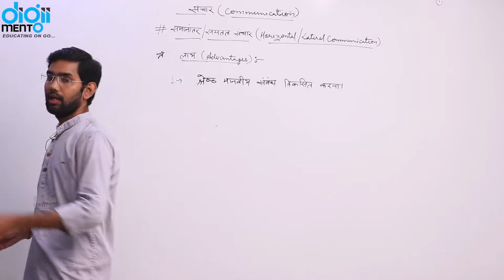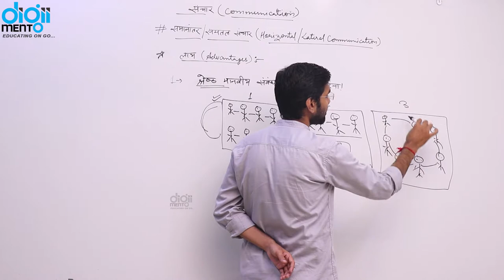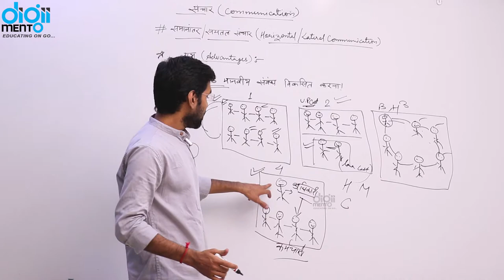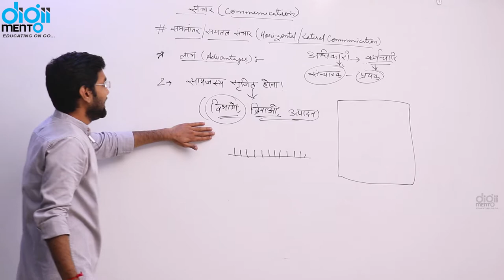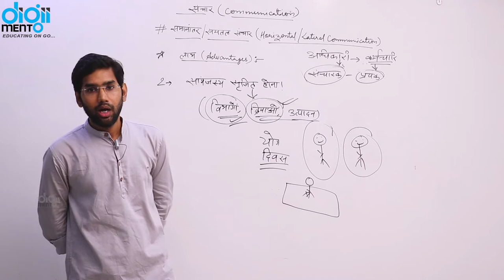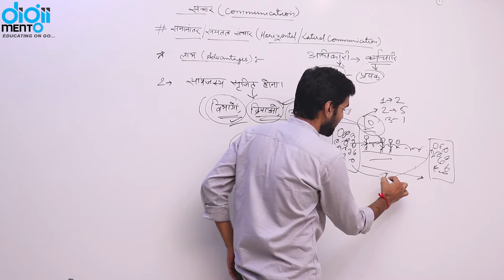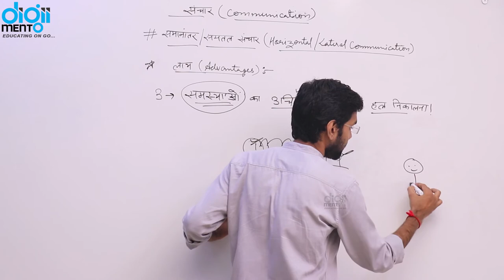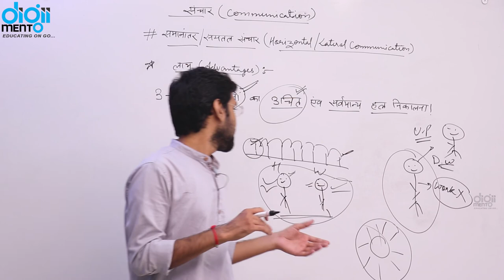Paper 1 NTA UGC NET 17 Advantages of Horizontal communication